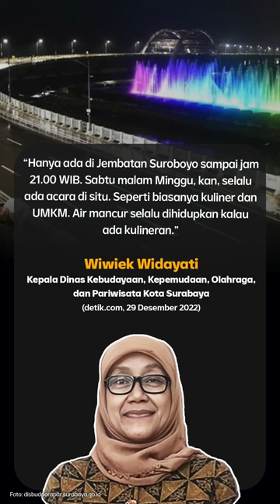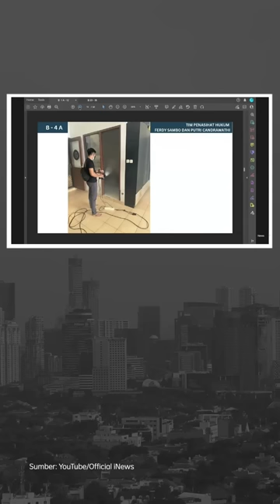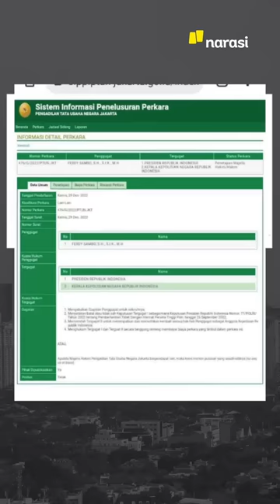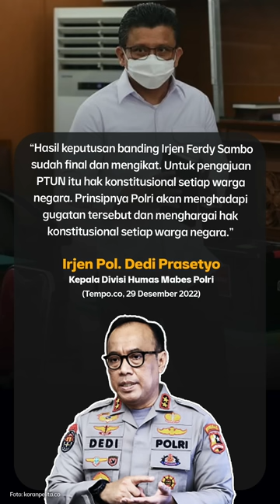JAKARTA GELAR CAR FREE NIGHT DI MALAM TAHUN BARU 2023 | Narasi Pagi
Dalam menyambut pergantian malam tahun baru 2023, sejumlah kota bikin kebijakan, nih. Jakarta akan bikin sejumlah titik perayaan malam tahun baru 2023 sebagai area car free night. Sementara Surabaya dan Bandung, tidak mengadakan CFN. Nah, kalo di Jogja, Gubernur Sri Sultan HB X justru mengimbau warga untuk di rumah aja.

Dari dalam negeri lainnya, Ferdy Sambo gugat Kapolri dan Presiden Jokowi ke PTUN. Kabar cuaca dan suhu ekstrem di beberapa negara juga jangan lupa disimak ya. Dari dunia olah raga, timnas Indonesia gagal menang dari Thailandz Yuk, ikuti informasinya, dan simak kabar menarik lainnya di Narasi Pagi.

| Narasi Pagi

(Narasi)